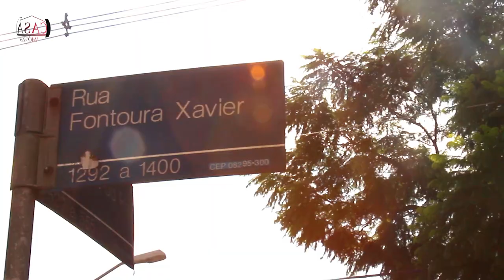Rua Fontoura Xavier em Itaquera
A Rua Fontoura Xavier está em grande crescimento e com certeza será em breve uma das principais ruas de Itaquera, considerando seu crescimento em imóveis residências e comerciai.

Esse foi o tema do nosso vídeo e bate papo com Renato Meinberg da construtora Personale.

CRECI: J-25369